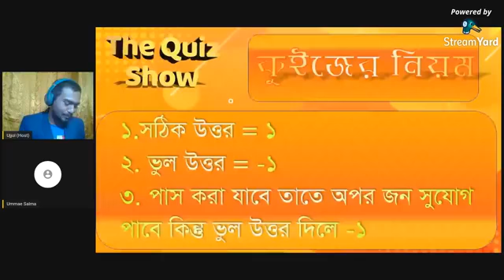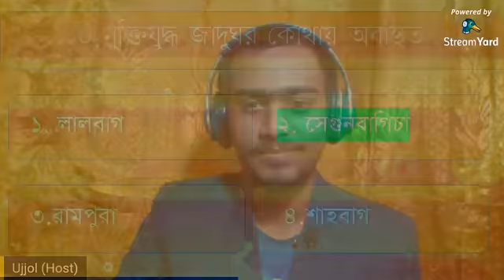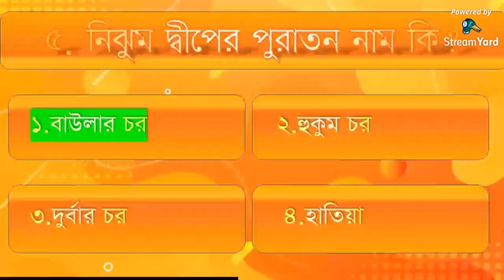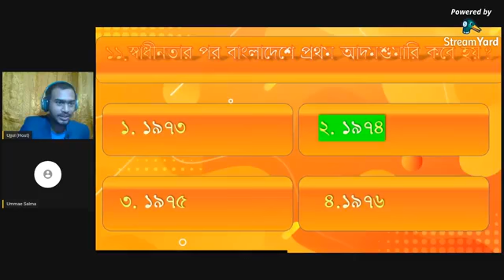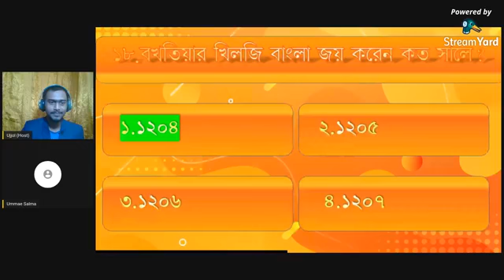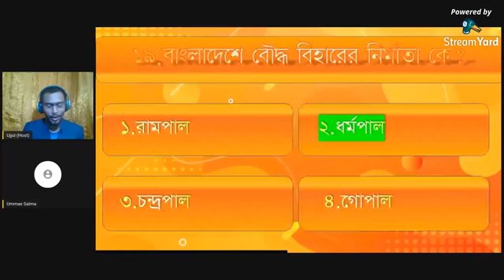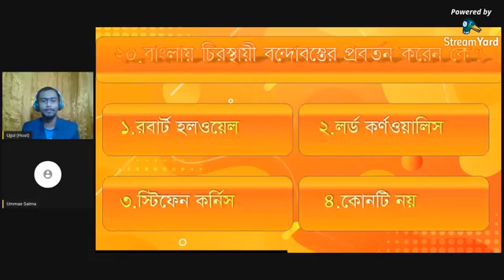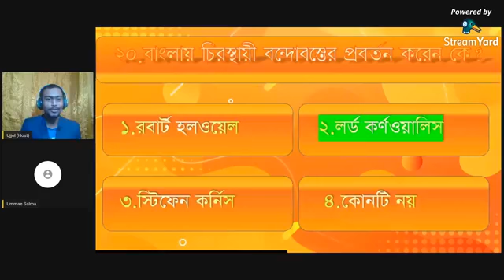The Quiz Show 2nd Episode | MD Ujjol Hossen | Ummae Salma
This is Mohammad Ujjol Hossen or MD Ujjol Hossen . I'm trying to make YouTube useful for all of you. That's why I'm trying to upload much more useful videos. You can contact with me through different way. Basically Facebook is a good way to get in touch.